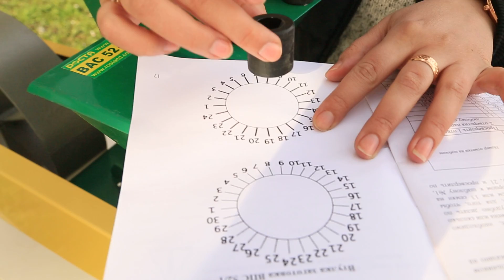Виды втулок для сеялок СМК И СРТ-1 - обзор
Виды втулок для сеялок СМК И СРТ-1 - обзор - ЦЕНА может падать == МЫ ТОРГУЕМСЯ +++ ЗВОНИТЕ == САЙТ Более подробную информацию Вы найдете на сайте .  Мы всегда рады нашим покупателям. Доставляем по Украине. Наш склад находится в городе Киеве. Компании Электромотор Киев. Контактный телефон 5000888